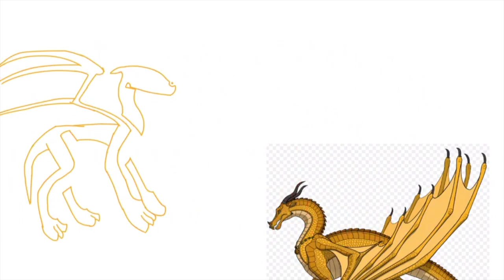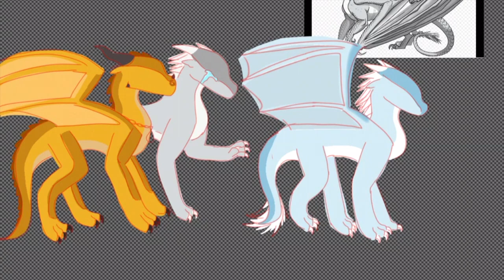Hailstorm/Pyrite drawing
This is supposed to represent Pyrite clinging onto Winter but it's actually Hailstorm trying to break through the spell.This is my representation anyway.